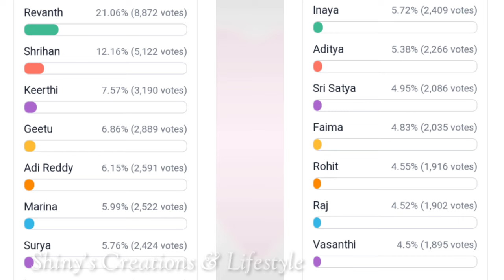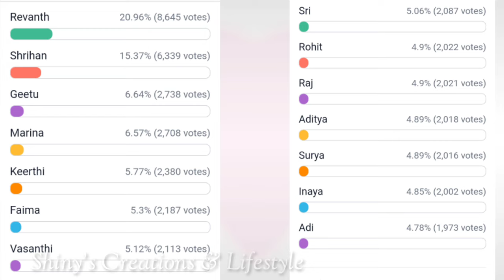Bigg Boss 6 telugu 8th week voting results | Biggboss 6 eighth week elimination | biggboss 6 promo